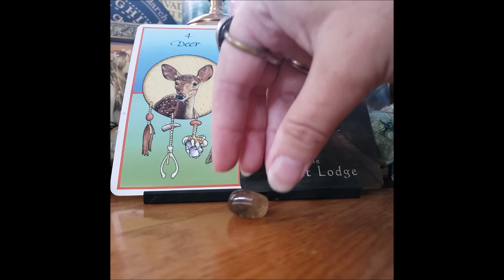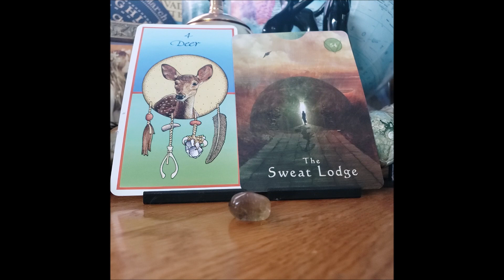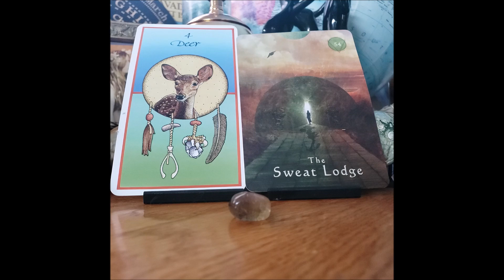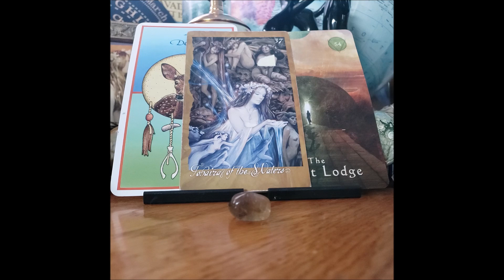Aries Oracle Reading